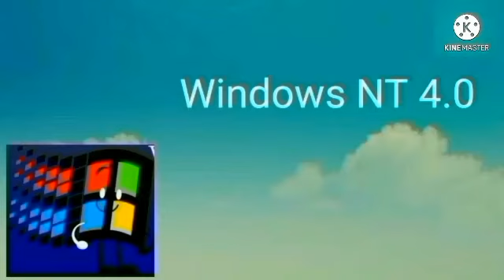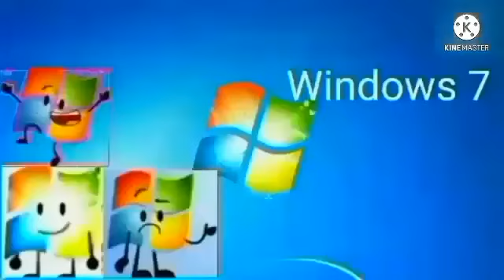(From Windows Reguner Skyller And Dawi Al-shammari) Microsoft Windows (1.0 to 2022) (RE-UPDATED^4)